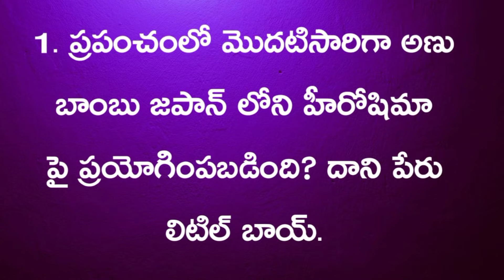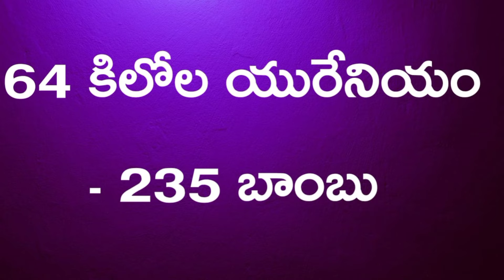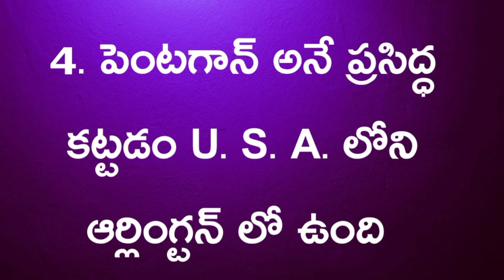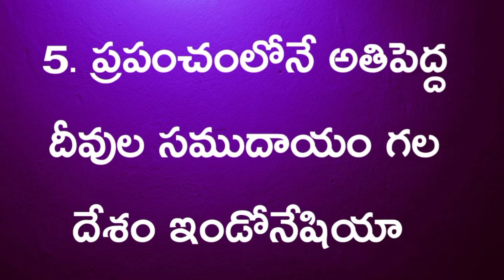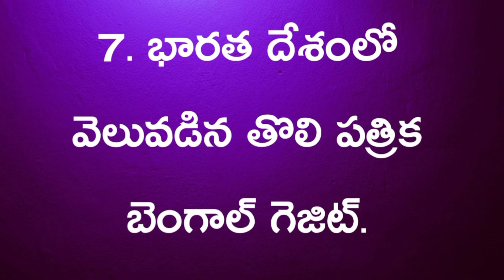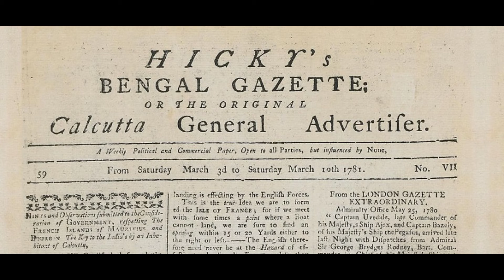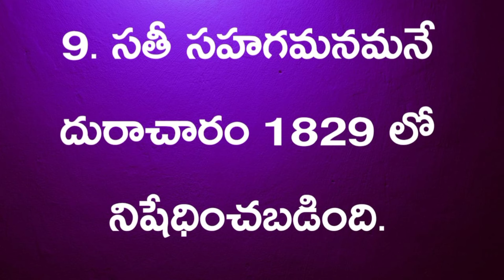తెలుగు జనరల్ క్విజ్ ఎపిసోడ్- 2 telugugeneralquiz March 30, 2022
Description: Telugu General Quiz

telugugeneralquiz# generalquiztelugu#interestingquestionsintelugu#generalquestionsand answers

General questions in Telugu
Didn't then questions
Interesting questions
Gk quiz
Quiz Gk
Interesting facts in Telugu
Interesting facts
Telugu general knowledge GK
General gk  questions in Telugu
GK prasnalu in Telugu
gk  questions in Telugu
Telugu GK questions
gk general knowledge questions in Telugu
Top interesting questions in Telugu
Most interesting questions and answers in Telugu
Top 10 interesting questions in Telugu
GK Telugu
GK quiz in Telugu
gk Telugu
General questions in Telugu 2002
Most interesting questions in Telugu
Top five interesting questions in Telugu
Amazing interesting questions Telugu
Stop interesting questions Telugu
Unknown interesting questions Telugu
Interesting questions in Telugu
Intended questions in Telugu
Amazing facts in Telugu
Unknown amazing facts in Telugu
Integrating facts
Telugu interesting facts
Telugu facts
Top 10 interesting facts
Telugu amazing facts
Telugu interesting questions
Genital knowledge
Interesting questions
Telugu interesting questions and answers
Interesting general questions in Telugu
Current effairs in Telugu
Interesting unknown questions in Telugu
Questions in Telugu
Interesting personal in Telugu
Amazing questions Telugu
Unknown questions Telugu
gk prasnalu
gk Video in Telugu
Interesting quiz video in Telugu
Interesting GK video in Telugu
voice of apoorva episodes
Voice of apoorva videos
Voice of apoorva
Voice of apoorva channel
Voice of apoorva new episode
Voice of apoorva latest episode